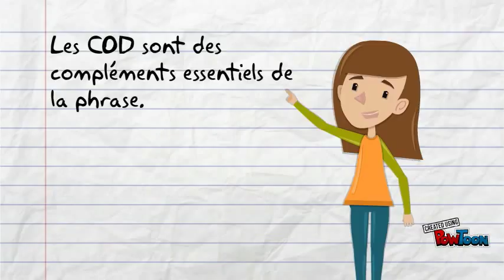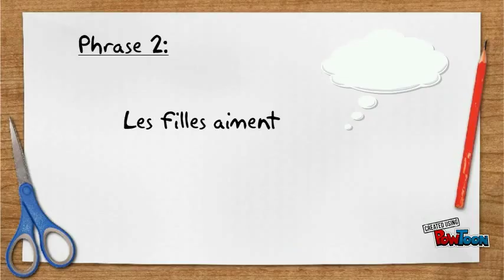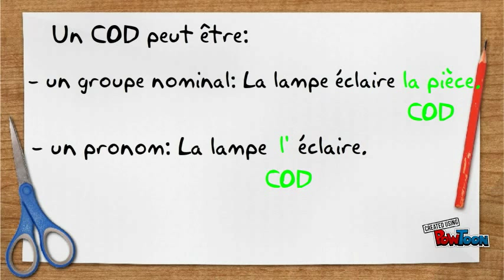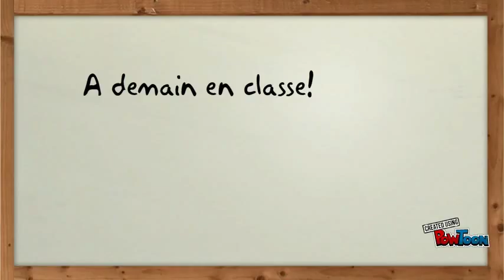Les compléments d'objet direct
Capsule vidéo sur les compléments d'objet direct.

Destinée à des élèves de cycle 3.